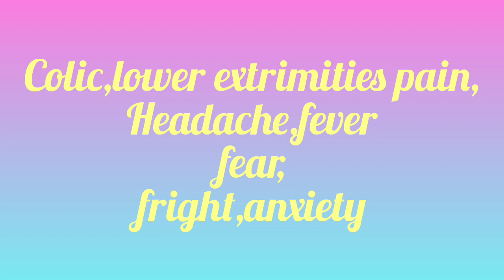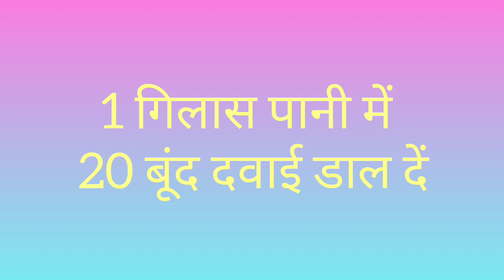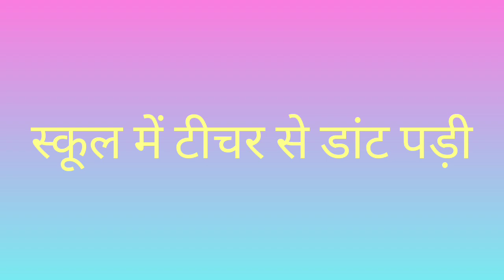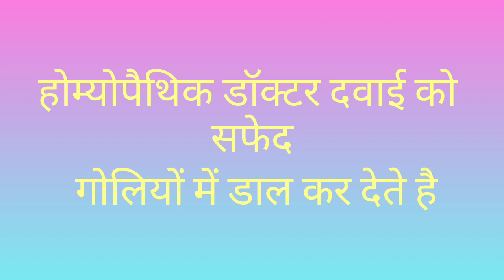बच्चो में स्कूल जाने का डर दूर करे होम्योपैथी से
please consult any qualified Homeopathic physician before taking any Homoeopathic medicine,
school anxiety treatment in homoeopathy:-
1 st medicine - Aconitum napellus 30 potancy
2 nd medicine - Ignatia Amara
30 potancy
3 rd medicine -Baryta Carb
30 potancy or 200 potancy
4 th medicine - Pulsatill Nigricans 30 potancy
online medicine purchase link-